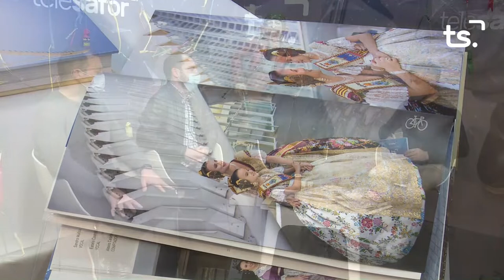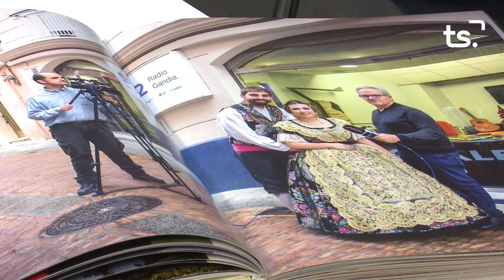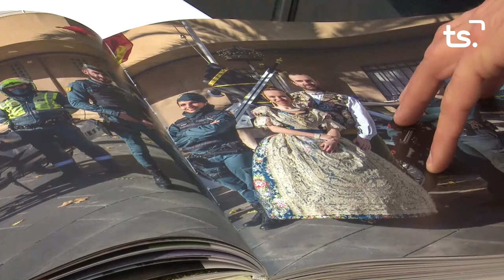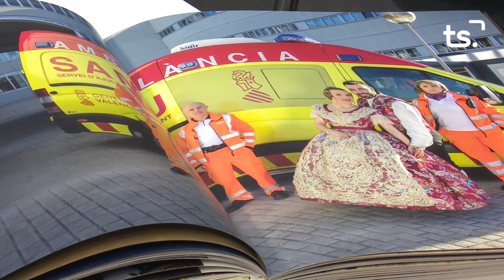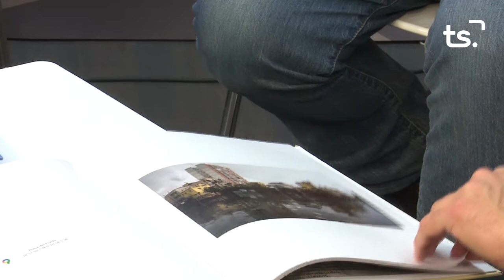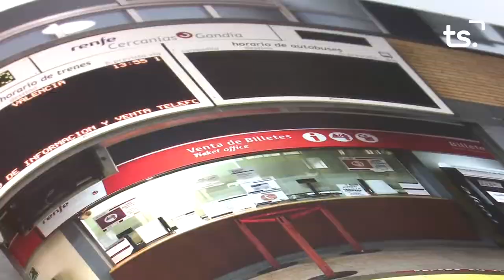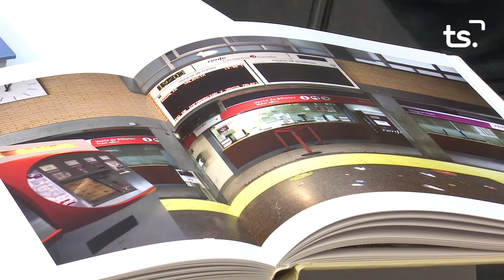EL CASAL 2022 02 23